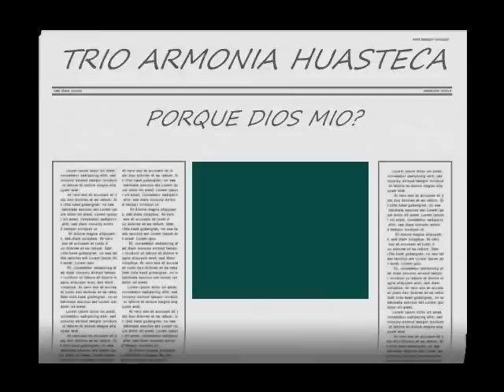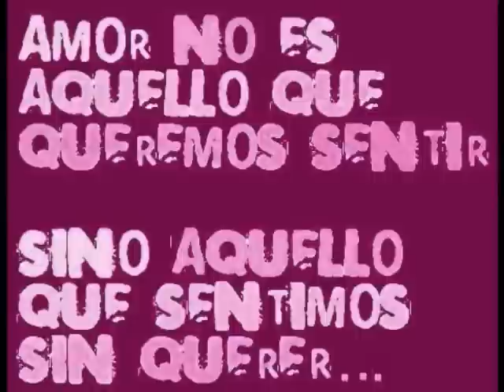TRIO ARMONIA HUASTECA(PORQUE DIOS MIO?)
TRIO ARMONIA HUASTECA PORQUE DIOS MIO? UNA DE LAS CANCIONES DE ESTE TRIO MAS CHINGONAS